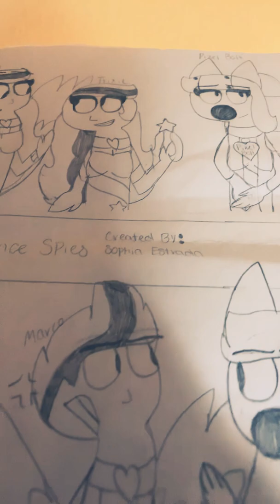Introducing:The Science 🧪 Spies(Few Detail about the main 6 characters)♣️♥️♠️♦️💝⚛️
This tells about The Science Spies,A show that will come out on Disney XD that tells about 6 Teenagers who fight crime with the power of Science and the year of the events take place from 2040 to 2050!Tell me which character is your favorite.♣️♥️♠️♦️💝⚛️